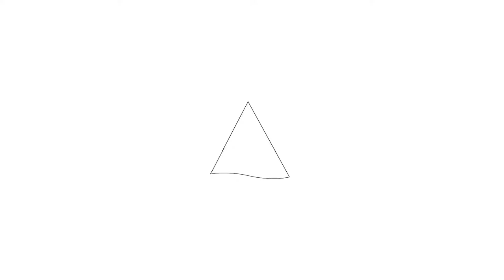Te koop: Marten Michielshof 19, De Rijp - Hoekstra en van Eck Makelaars - Méér Makelaar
Aan- en verkoopbemiddeling:
- Bedrijfsonroerendgoed
- Onafhankelijk hypotheekadvies
- Verzekeringen